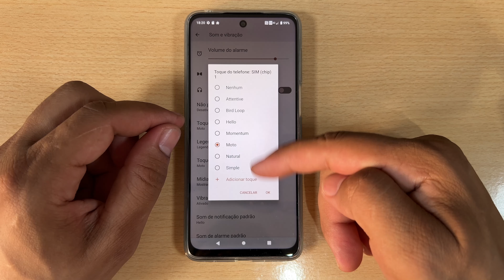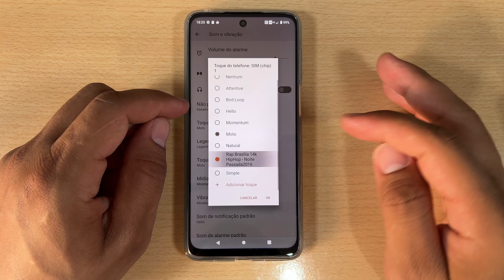Como Mudar o Toque de Chamada no Motorola Razr 50